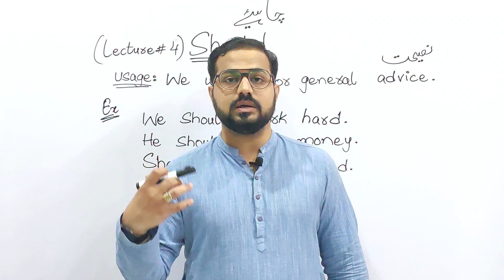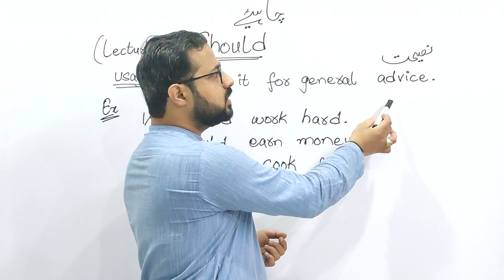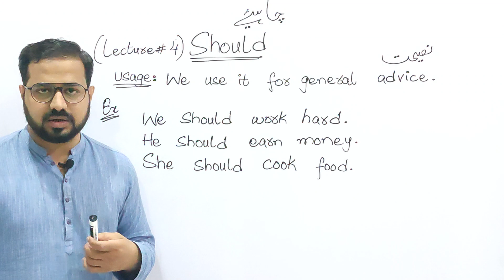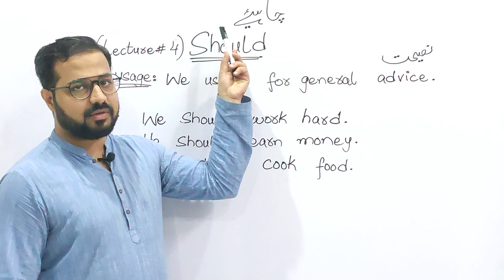Modal Verb "Should" II Why Do We Use Should In English? I Lecture #4 By Sir Bilal Qasim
"English with Bilal" is willing to help YOU learn English easily more clearly, more  accurately, more confidently and to understand the native English speakers more easily. My goal is to help you master English from basic to advance to improve your professional career as I've been teaching for the last 11 years,
Learn an international language while sitting at your home .

Like, Comment And Share It With  Your Friends And Family Members Who Are Interested In  Learning  English Language Through Urdu  So Don't Forget To Share & Subscribe My YouTube Channel Don't Forget To Hit The Bell Icon In Order Not To Miss Our Videos  & If You Are On Facebook So You Can  Follow Us On Facebook & Instagram Thank You :)